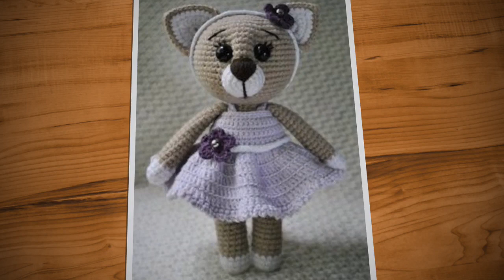Beautiful crochet toys for kids / crochet animals / hand knitted baby toys